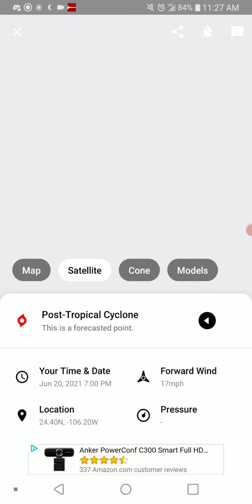Tropical Storm Dolores 6-18-21 Update